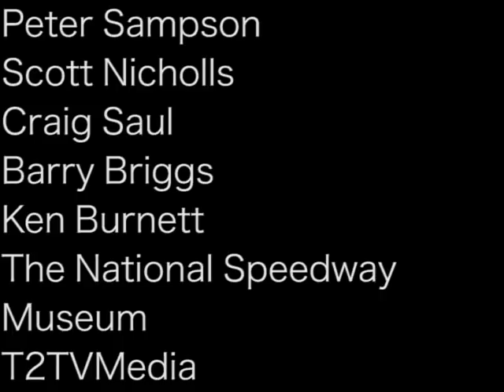Speedway - A Dying Sport?!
Speedway is an incredible sport that sees riders charging around the track at scintillating speeds of around 70 miles per hour...without brakes!!

It is a sport that has headlined Wembley stadium countless times over the past 90 years, but sadly today it is far from the heights it once was in the UK!

Speedway - A Dying Sport takes inspiration in how it is made from the documentary movie 'Senna', and is the story of this amazing sport told by the people that know it best! British and World Champions, former riders and broadcasters that have been covering the sport for three decades now.

During this 20 minute documentary, take to the track to find out what exactly Speedway is, about its amazing history, what it takes to be a top rider and how in the past few decades the sport has fallen from grace from a popularity standpoint. Can Speedway race into a bright future? or is this thrilling sport dying?

This documentary was made by Aaron Whitnall as part of his Sports Broadcasting and Business degree that he is currently studying at UCFB (University College of Football Business) at Wembley Stadium.